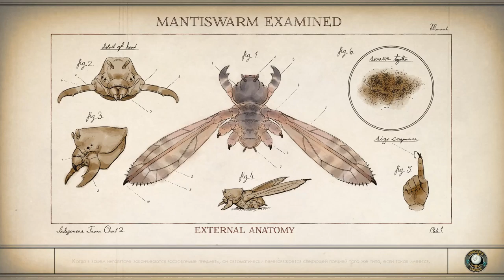The Outer Worlds: прохождение. Серия №9: Решаем проблемы